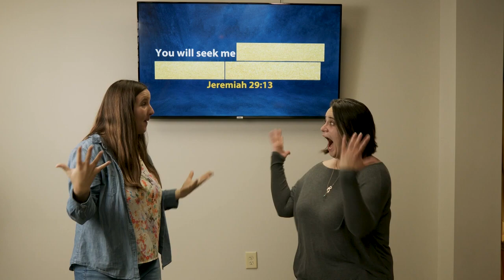Jesus Gives Us A Taste Of God's Power Grace Kids Service March 19, 2023